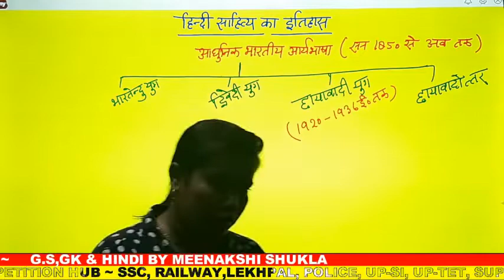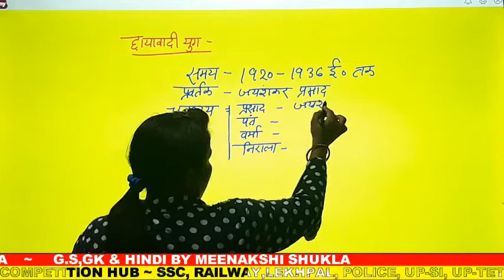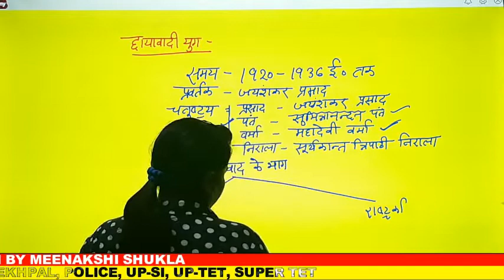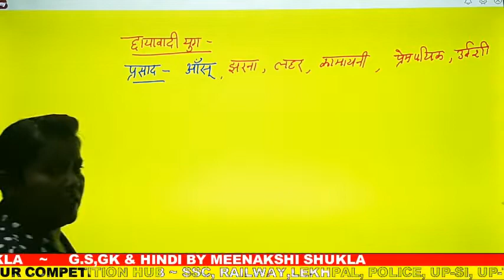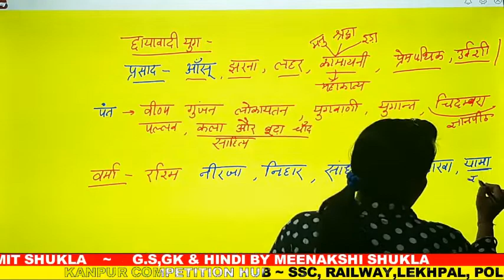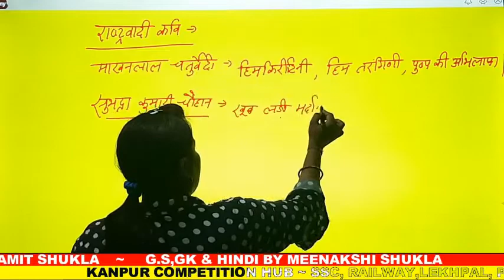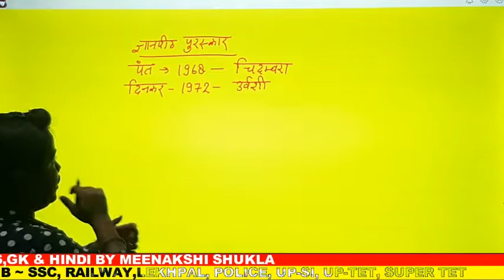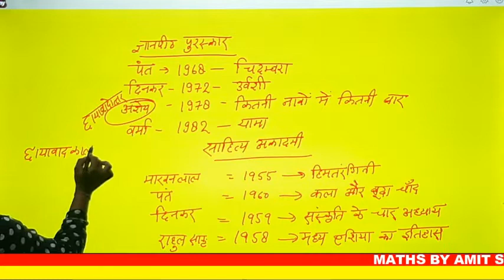छायावाद युग /हिंदी साहित्य का इतिहास /लेखपाल/Target with kch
Target with kch